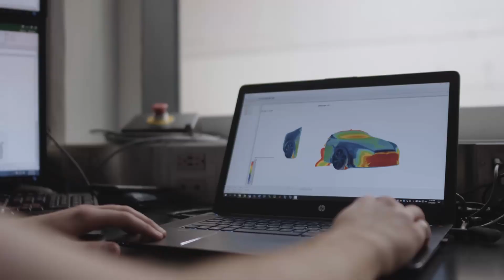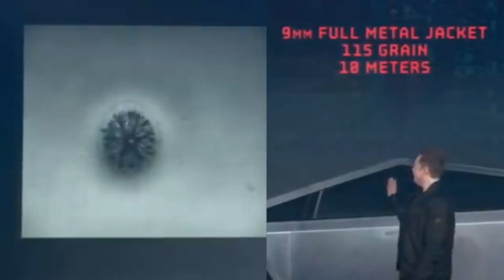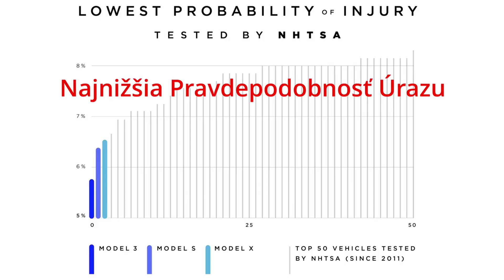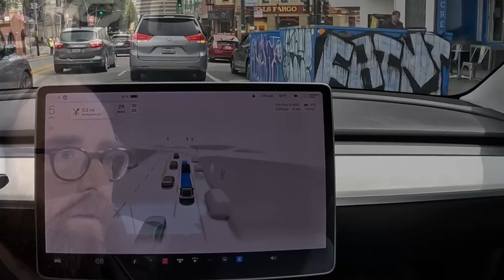Šéf Dizajnu TESLY - Franz Van Holzhausen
Dvojhodinové interview hlavy dizajnu Tesly v 19tich minútach.
Krátka história začiatkov, bezpečnosť, softvér, autonómia, Cybertruck, limit fyziky..